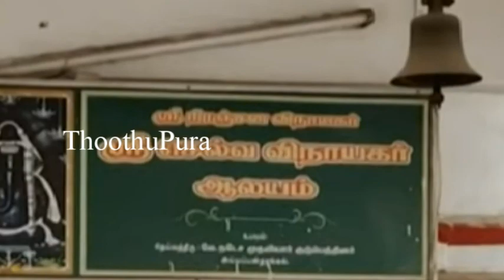போரூர் அடுத்த அய்யப்பன்தாங்கலை சேர்ந்த பூசாரி சந்திரமவுலி செய்ததை பாருங்க | Thoothupura